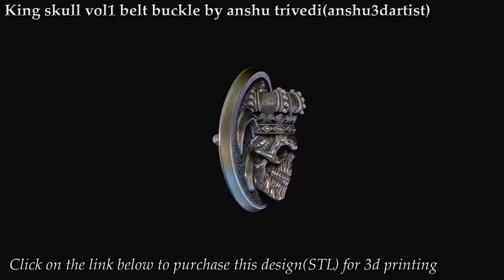King skull with crown vol1 buckle by anshu3dartist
This is a biker belt buckle created by me and is available for purchase on the links mentioned below.Its for 3d printing.If you are jeweler,you can purchase it,print it and sell it.But you cannot claim that its designed by you or your company.You can just sell it physically.thank you for watching.here is the link to purchase it for 3d printing.

Thanks...